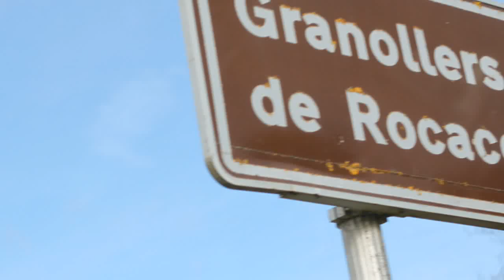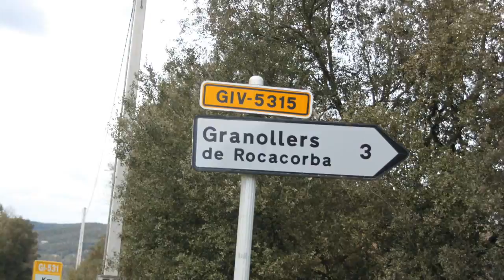Granollers de Rocacorba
Granollers de Rocacorba es un pueblo diseminado del municipio de Sant Martí de Llémena ( Girona ), en la vertiente oeste de la sierra de Rocacorba. La iglesia parroquial está dedicada a Santa María, cerca del antiguo castillo de Granollers, que fue el centro de la baronía de Granollers